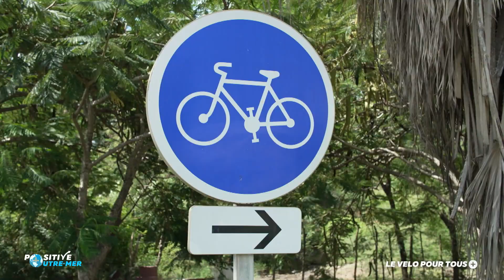Positive Outre-mer : Le vélo pour tous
En Martinique, l’usage du vélo se démocratise à travers de nombreuses actions : ateliers d’essais du vélo électrique, de réparation, étendue du maillage de pistes cyclables…